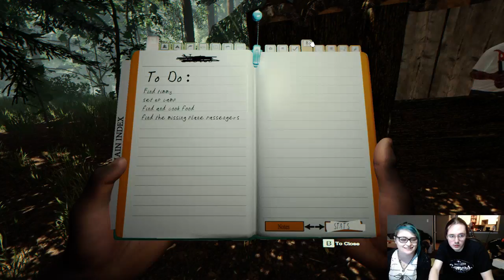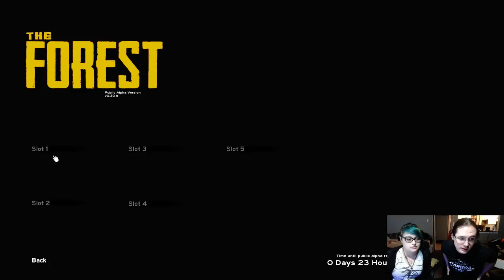ClinkSynn and Ian attempt the Forest! (Part 2)